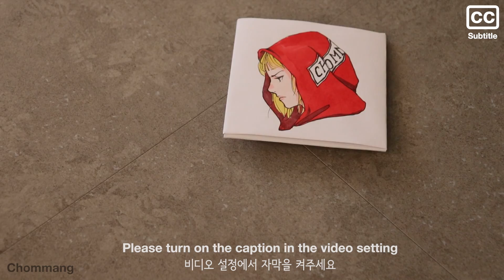How to draw a face with ddakji / marker drawing / step by step, (cartoon anime style)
*This video is translated into English. When watching on a computer, it can be translated into various languages.

Hello, I'm Chommang.
Today, I made a ddakji from the squid game.
And I drew a picture on the back.
I cleaned up the line with a pen and colored it with a marker.
It was pretty fun work.

Drawing Material :  Pencil, Pen, Fountain Pen, Marker